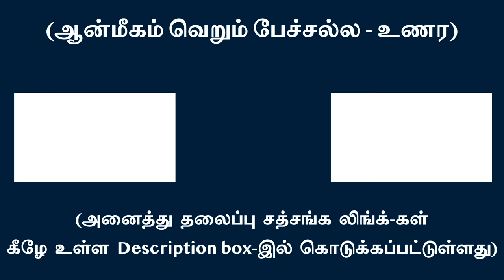இடைவிடாது நம்பிக்கையுடன் ஆட்பட மனோ விருத்திகள் குறையும் | சுவாமி அருணாசல ரமணன்